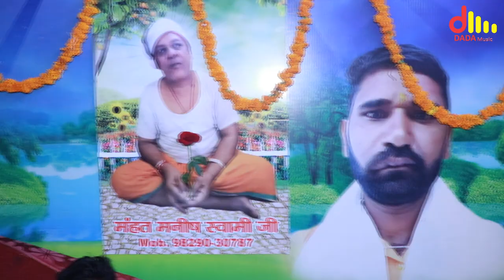जोतराम बाबा की सेवा | सुमेर मेहूवाला गुरूप | करंडी धाम जागरण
Bhajan jotram baba ki seva